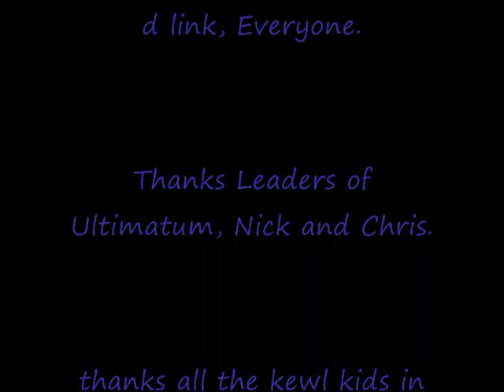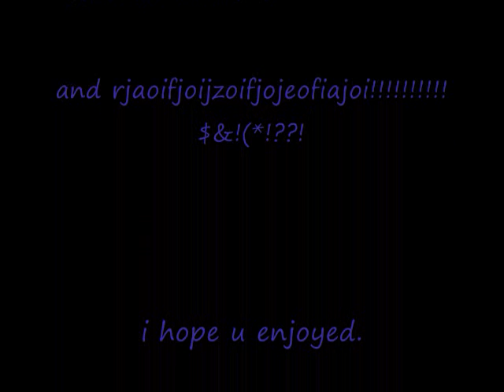I Yoon I's First PK vid - Duo F2P and P2P. Anchor/D Scim Pure.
Enjoy, My first video. `I Yoon I.

If you have a problem with my song choices go watch some other video.

Beer - Reel Big Fish.

He's a pirate - Pirates of the Caribbean?

Clan Ultimatum`

One 75 Stat.

Duo 70s.

Or 82 mage with ancient magicks.

20- Defence.

Clan-UT

Please-Ignore
Only way to get views on a first vid. :\

rs elvewatford
1 Pure Devil, Evilsexc, Dizzy Mauler, I Shonomercy, E4t F0od Nub, Im Easy Xp, Iminsan3, Pure insan3, and Xoxofuryxoxo.
6th outlaw i meleed i ultimate strength hybrid barrage blitz burst 99 range mage krazyfaken finnald party hat phat set rich staker best runescaper runescape 100m 100B 1b 99 magic party best drop party 99 range 99 str 99 def 99 atack TANKER pk vid purple p-hat yellow p-hat green blue p-hat white p-hat banned runescape acount permantly banned back last chans appeal declined 99 summoning steel titan obsidian golem titans lava titan war